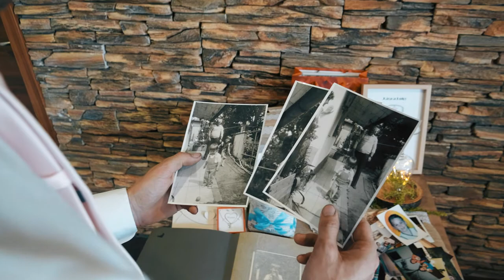Svatba v Kolíně ♥ Patricie & Lukáš ♥ 8.8.2020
Videoprodukce: EventPhoto.cz - fotografické a video služby
Kamera: Pavel

Obřad: Kostel svatého Bartoloměje
Hostina: Villa Romantica, Kolin